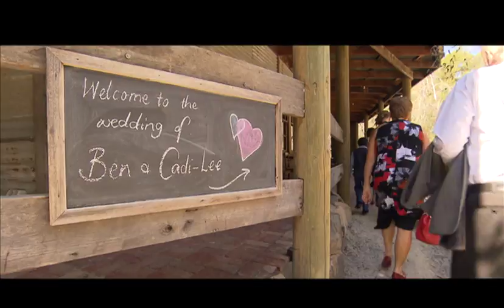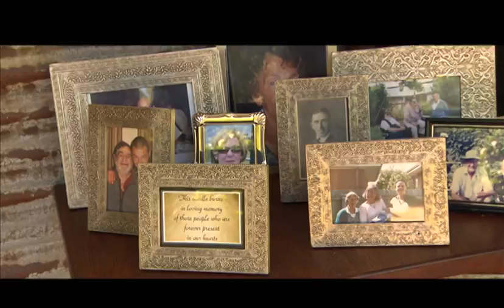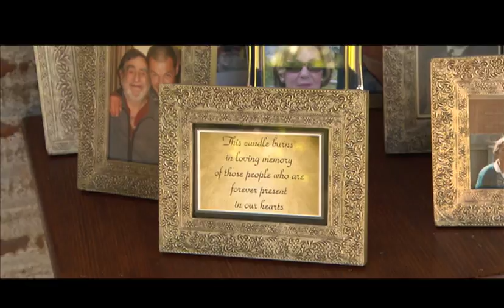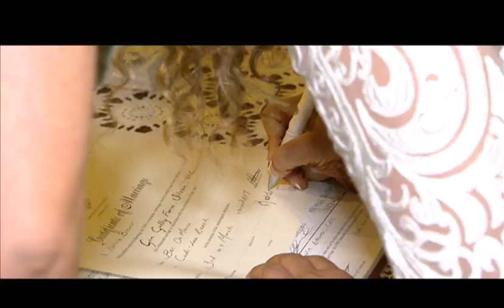FEATURE PRESENTATION - CADI AND BEN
Wedding video
Duration: 18m52s